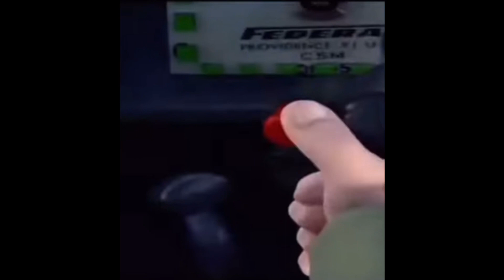ww3 meme but it gets creepy…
WW3 meme but it gets more creepy.